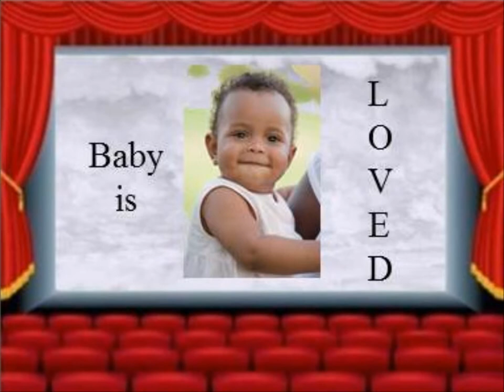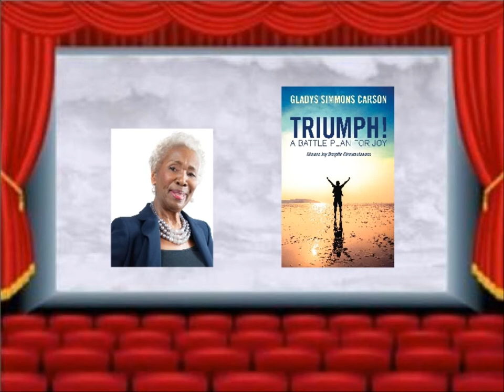TRIUMPH! A BATTLE PLAN FOR JOY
Windows Live Movie Maker Book Trailer for my Book, "TRIUMPH! A Battle Plan for Joy," advocating Joy by Choice; Not by Chance. This is my first attempt at making a book trailer. I hope you enjoy viewing it.